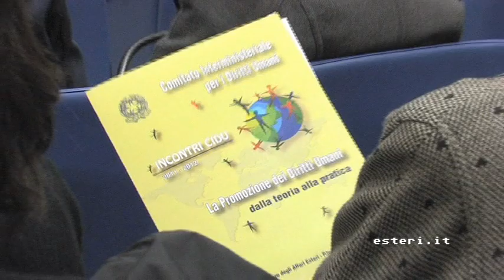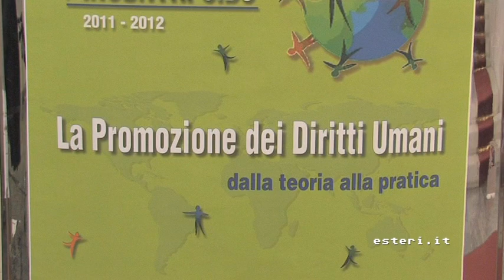Diritti umani per garantire la sicurezza internazionale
Il Ministro del Welfare, Elsa Fornero e il Sottosegretario agli Esteri, Marta Dassù inaugurano alla Farnesina il secondo ciclo di incontri con gli studenti sulla promozione dei diritti umani.